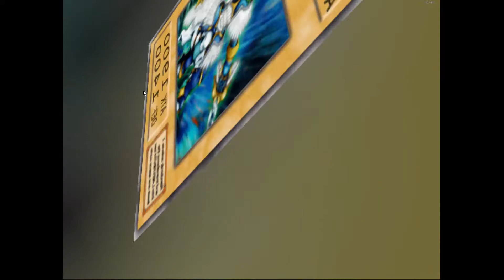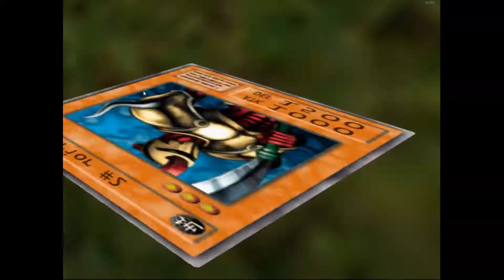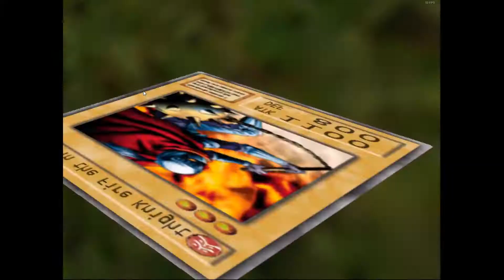Yu-Gi-Oh The Duelists of the Roses Ep.1: Der Einstieg mit Tea.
Es wurde mal wieder Zeit eins meiner Lieblings Spiele zu spielen. Ein recht seltsames Yu-Gi-Oh Spiel aber es macht eine menge spaß.